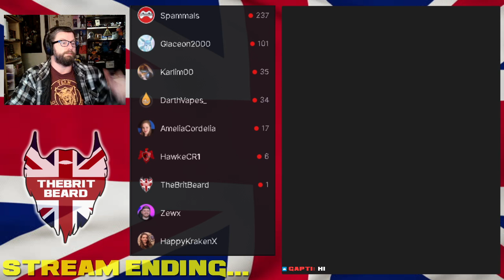GTARP on LegacyRP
If you're a fan of dad jokes, the English accent, and a good chuckle, consider checking out my streaming or creative videos. It's a mixed bag of content with a little something I hope everyone can enjoy. Get ready for a laugh riot with our collection of hilarious dad jokes! From puns to groan-worthy one-liners, we’ve got your daily dose of cheesy humor covered. Whether you’re a dad, mom, or just a fan of dad-style wit, this playlist will have you chuckling in no time. Join us for a smile-inducing journey through dad joke land|

DadJokes: The classic tag that captures the essence of dad humor.
FunnyJokes: Highlighting the humor aspect.
2024Humor: A nod to the current year.
PunsAndLaughs: For those witty wordplay moments.
DadLife: Embrace the dad lifestyle.
CheesyLaughs: Because dad jokes are delightfully cheesy.
GroanWorthy: When the punchline makes you cringe (in a good way).
DadMode: Celebrating all things dad-related.
SmileFactory: Because dad jokes are smile-inducing factories.